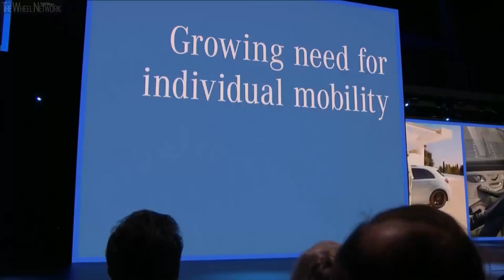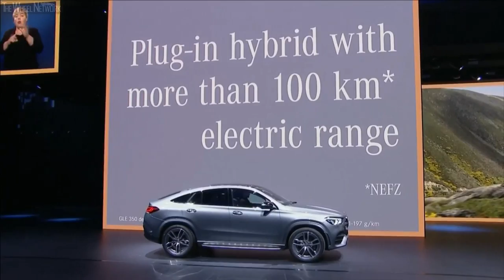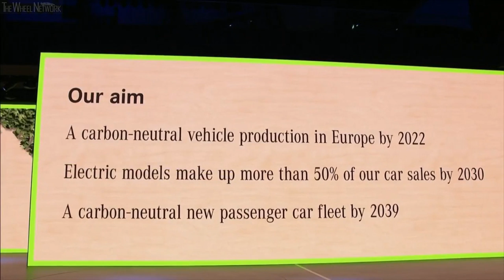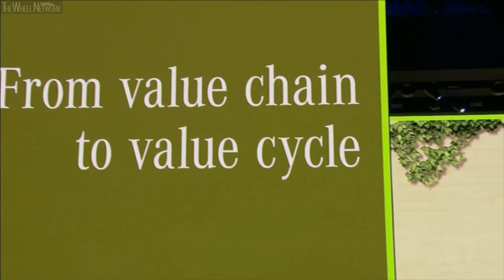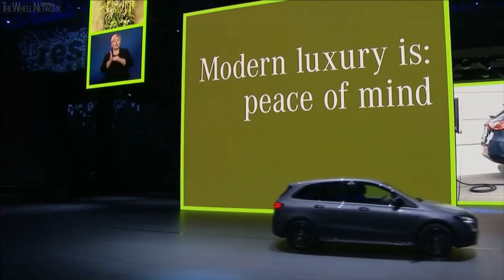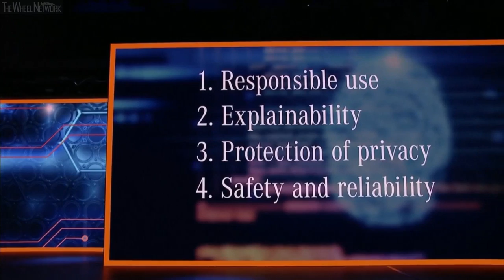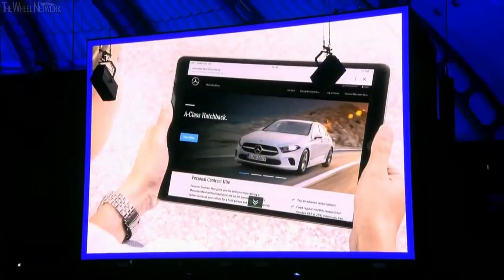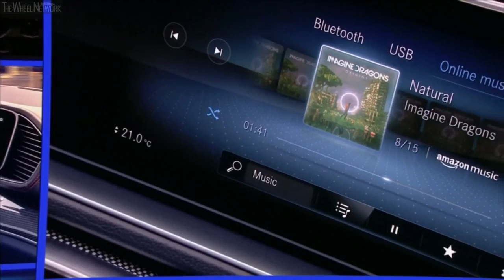Mercedes-Benz Vision EQS Reveal at the IAA 2019 – Full Press Conference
Mercedes-Benz Vision EQS Main Technical Data
▪ CO2 emissions – 0 g/km
▪ Range (WLTP) – up to 700 km.
▪ Output – approx. 350 kW
▪ Peak torque – approx. 760 Nm
▪ Acceleration (0-100 km/h) – less than 4.5 seconds
▪ Top speed – more than 200 km/h
▪ Battery capacity – approx. 100 kWh
▪ Charging output (DC) – 350 kW
▪ Drive system – All-wheel drive (fully variable)